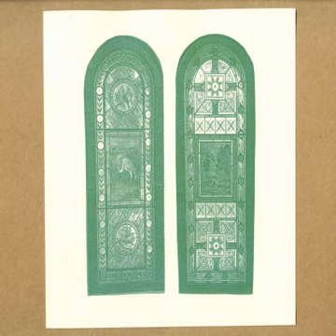Troth "Mosaic"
for more Dream Chimney - Promo Tracks

 DC Promo Tracks #281: "Mosaic" by Troth is part of the new release "Flaws In The Glass" on ALTERED STATES TAPES